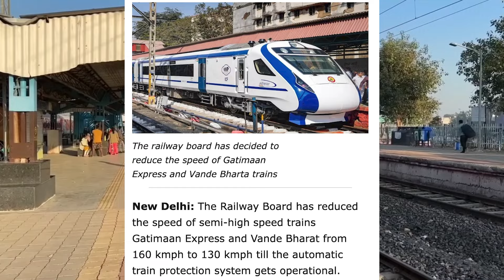एक तरफ़ देश जश्न मना रहा था दूसरी तरफ़ Tr No 12932 Adi Mmct Double Decker आयी हादसे की चपेट में